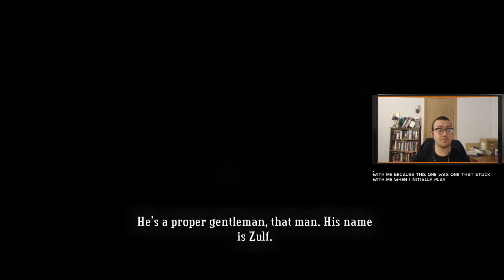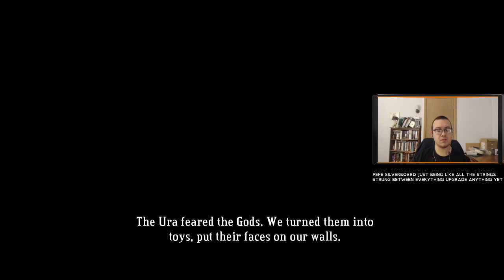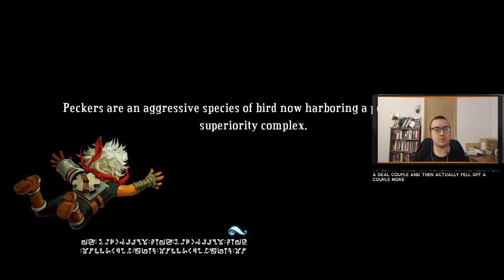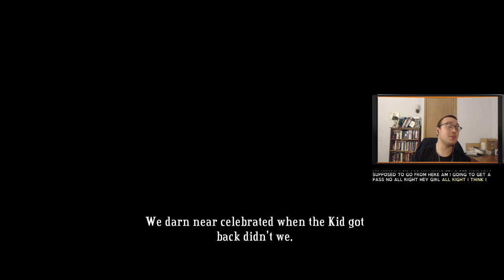Emergent Narrative and Nostalgia with Bastion!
Vince takes a dive into the past with the game that started Supergiant Games' rise to glory, and talks about how their design has evolved and been refined since.